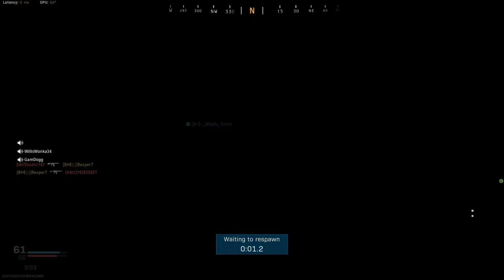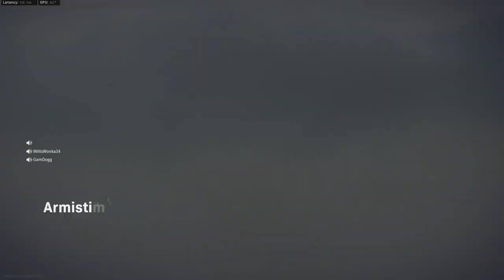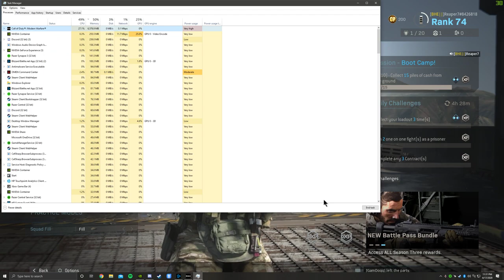Have you ever played COD in the closet?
GPU: GeForce RTX 2070
CPU: AMD Ryzen 7 2700 Eight-Core Processor
Memory: 32 GB RAM (31.92 GB RAM usable)
Current resolution: 2560 x 1440, 144Hz